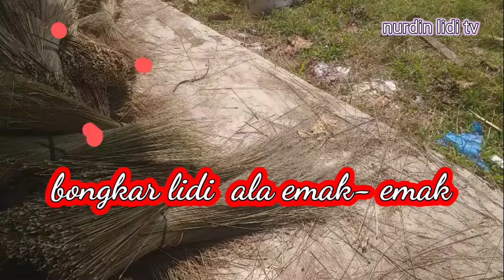Amazing emak emak tenaga super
hay pada hari ini kita lagi berada digudang lidi guna membongkar muatan lidi untuk espor inpor lidi